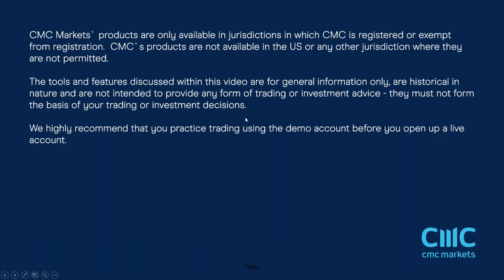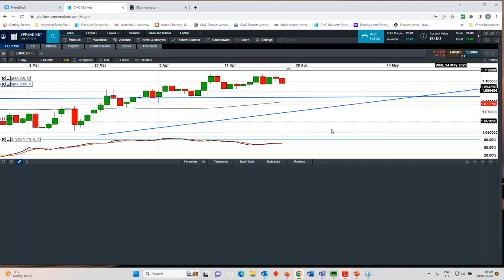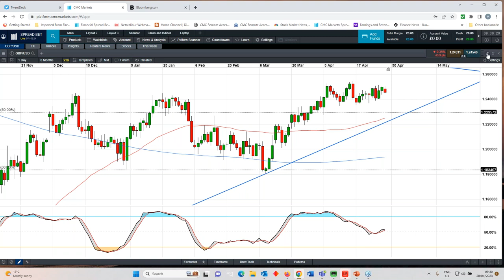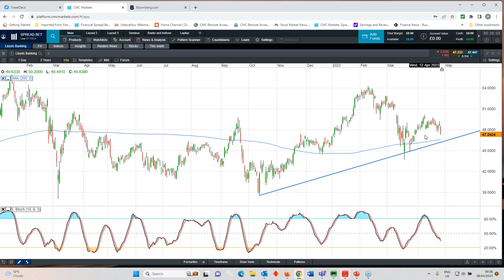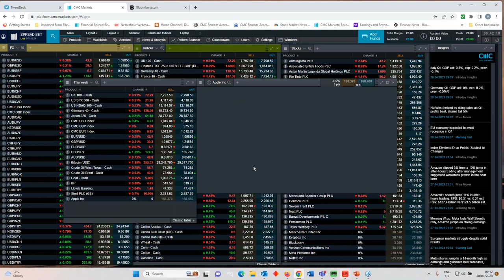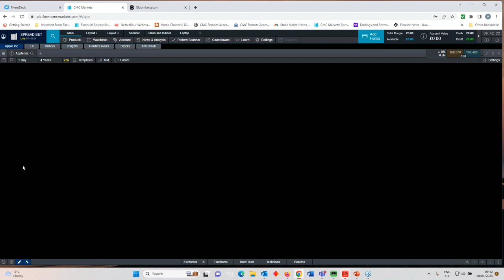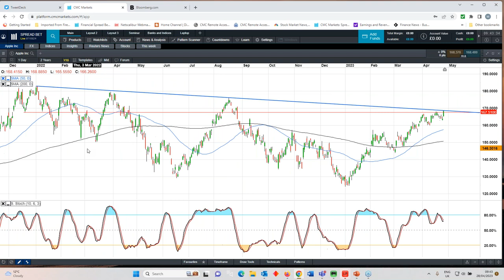The Week Ahead: Fed, ECB rate meetings; US non-farm payrolls; Apple, BP results - w/c 1 May 2023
Join our chief market analyst Michael Hewson for his look back at a positive month for equity markets and and his preview of key upcoming events, including: interest rate meetings at the US Federal Reserve and European Central Bank, the US non-farm payrolls print for April, and a big week for earnings with Lloyds, BP, Shell and Apple among those releasing their latest results.